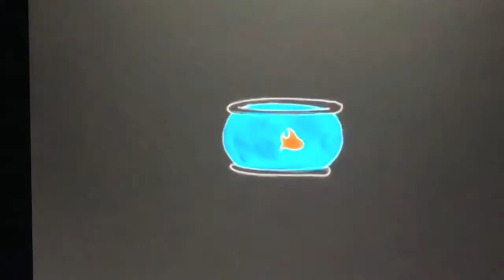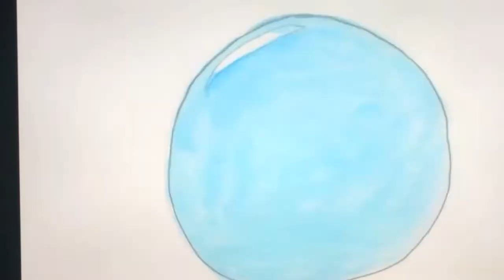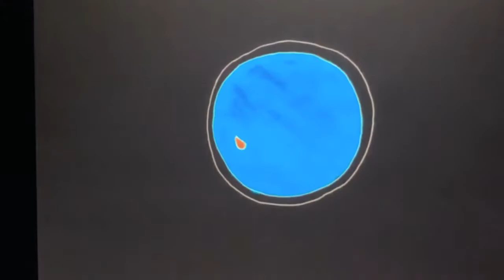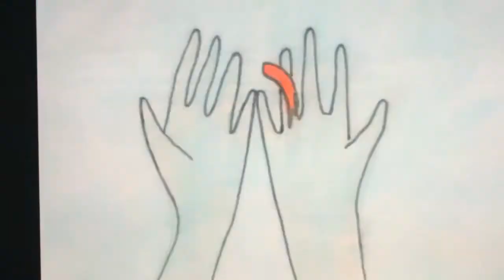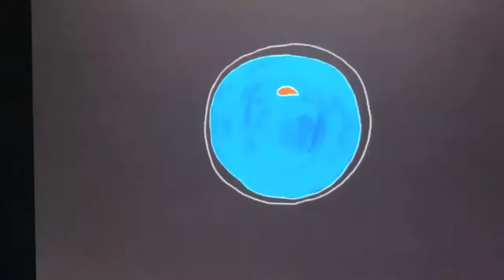BUBBLE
final project for vero's intro to film studies
10 dec 2018